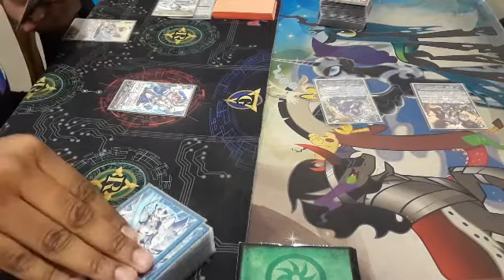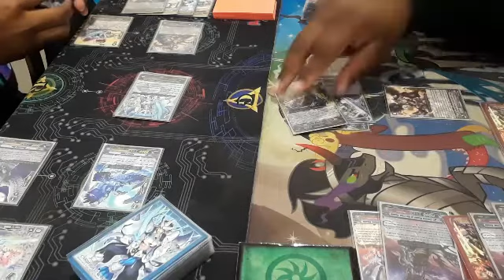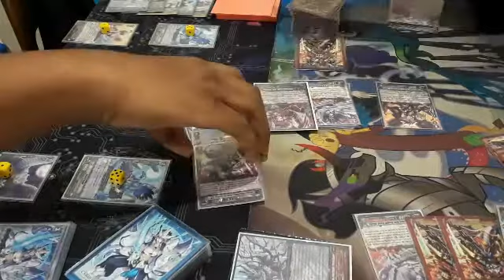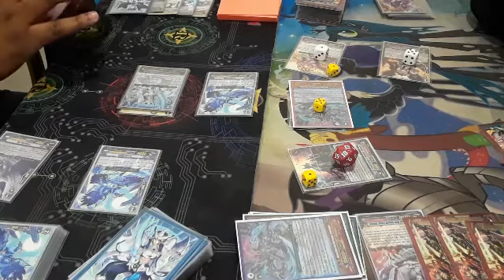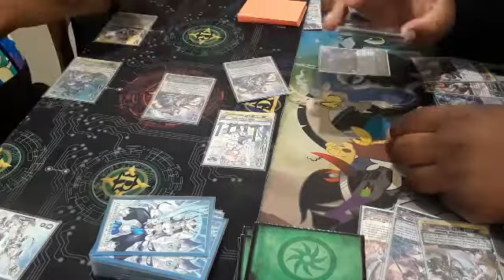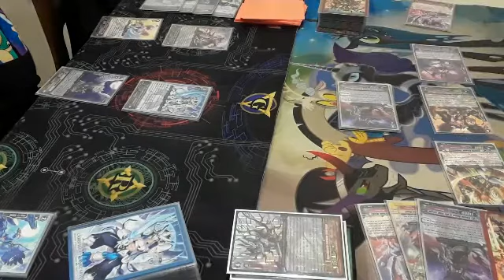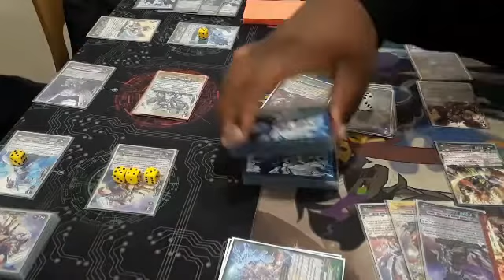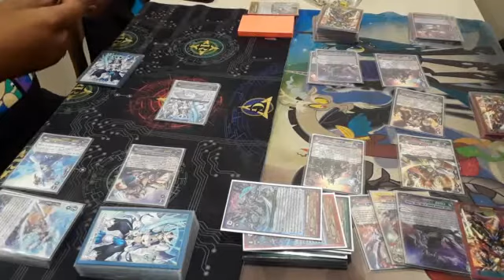Vanguard Battlelog 2: Yasuie vs Altmile